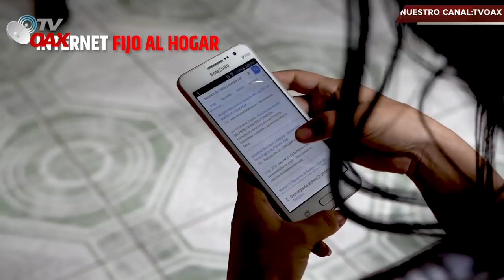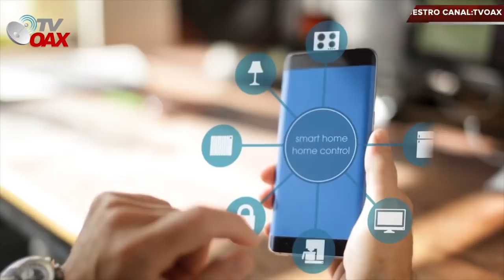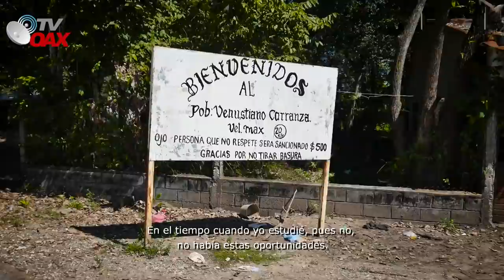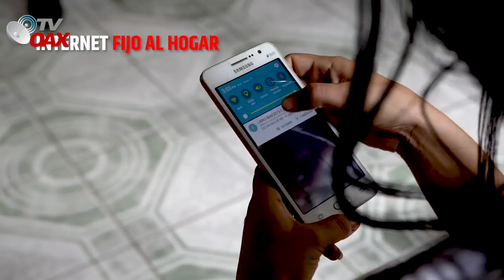Internet para todos avanza por todo Mexico, otro de los proyectos mas ambiciosos de AMLO.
Internet para todos es un programa del Gobierno Federal, principal objetivo llevar el mejor internet a todos los pueblos de zonas rurales de todo el pais.
La Tecnologia 4G avanza instalandose en puntos estratégicos de las comunidades del pais.